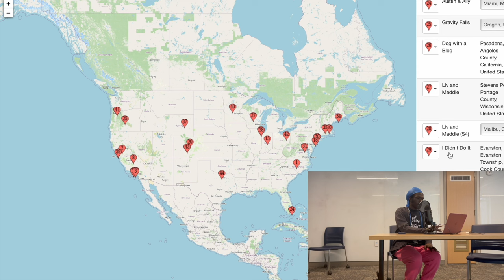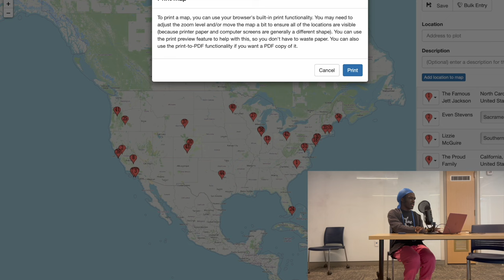Mapping EVERY Disney Show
Have you ever wondered where some of your favorite Disney shows take place? Well, today I'm going to map out (almost) every Disney Channel show.